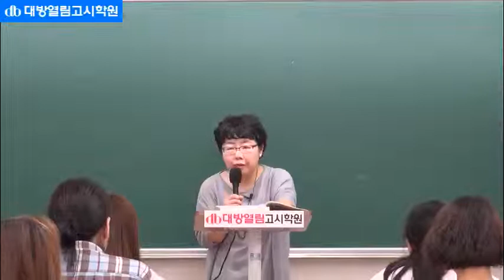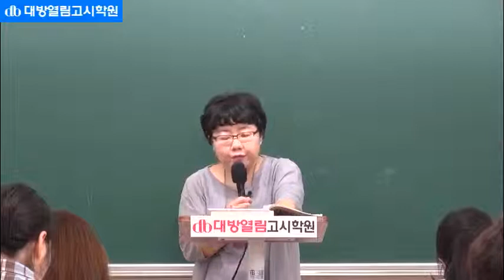59회 간호사국가고시 간호사국시 간호관리 이론